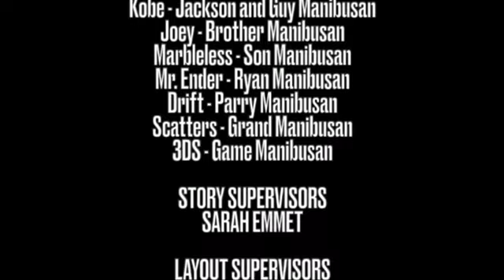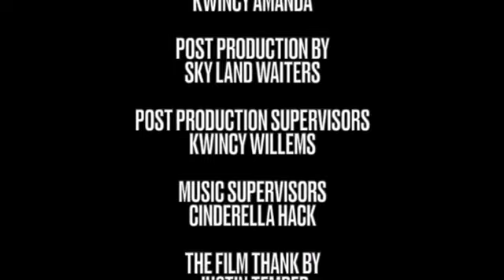NEW Short Kobe and iPad Season 14 Clip 2 Tuesday May 30,2023